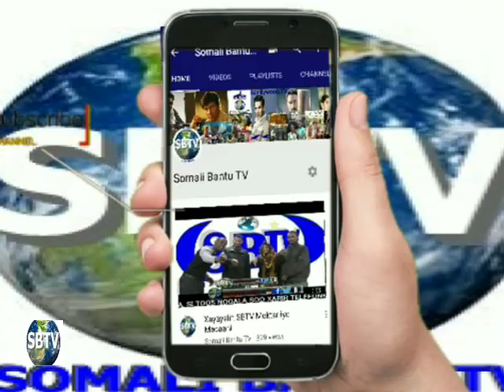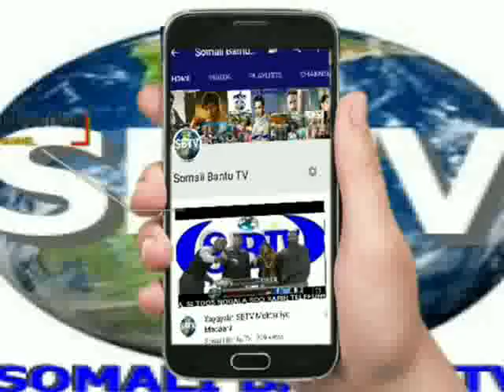WARKA SBTV 22-2-2020 DIIDMADA SOMALILAND,XOOLO LA ARUURSHAY,NABADA AFGANISTAN,CARADA QADAR,DIBADBAXA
WarkaSBTV_SUBSCRIBE_SHARE_LIKE